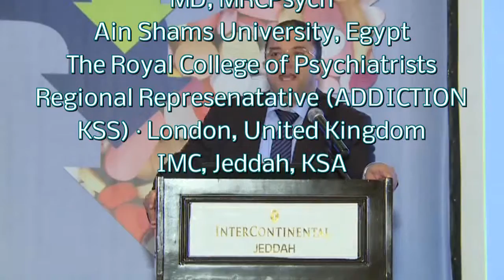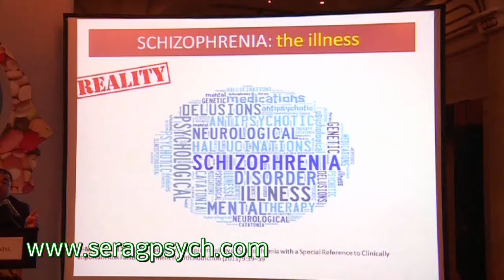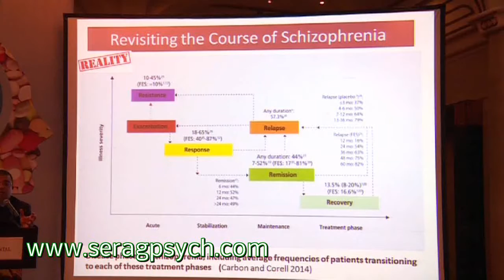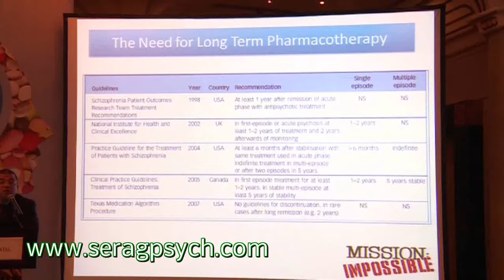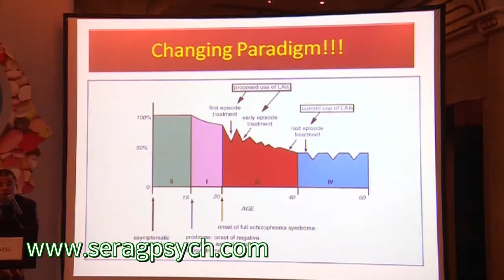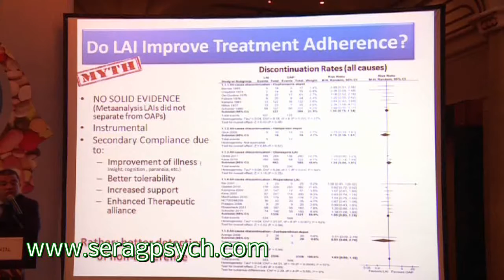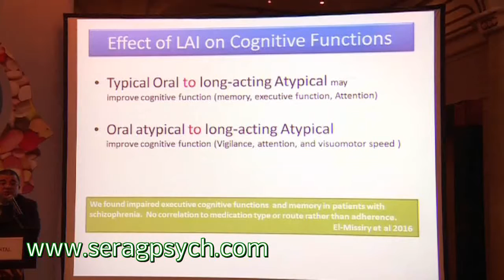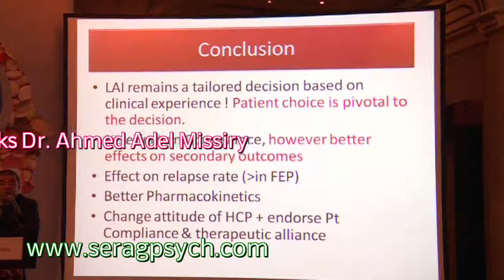Long Acting Antipsychotics Reality and Myth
Professor Dr. Ahmed El Messeiry
MD, MRCPsych,Ain Shams University, Egypt,The Royal College of,Psychiatrists, Regional Represenatative (ADDICTION KSS) · London, United Kingdom, IMC, Jeddah, KSA. Full lecture given april 2016 about long acting antipsychotics